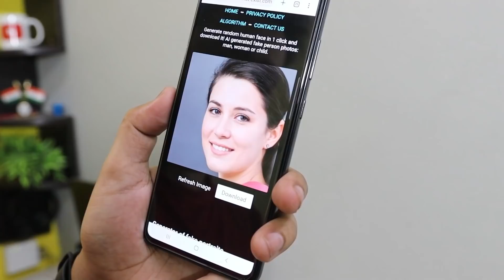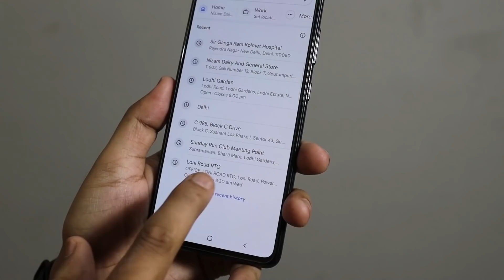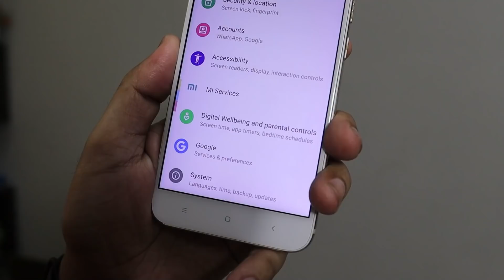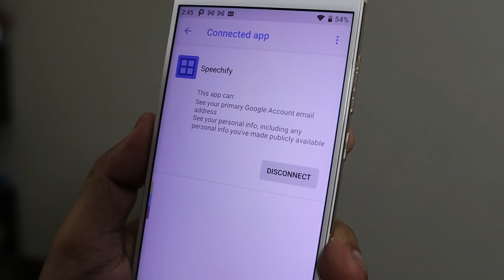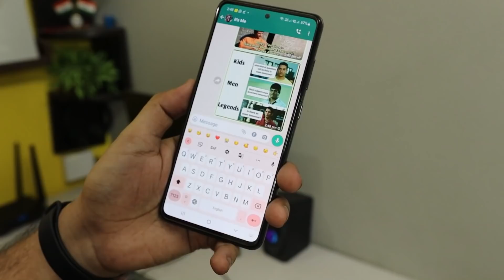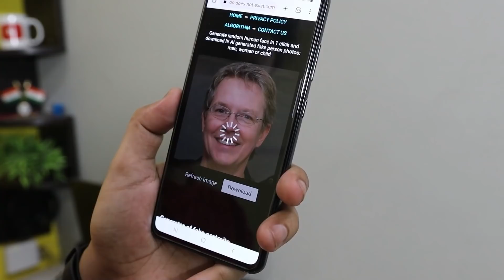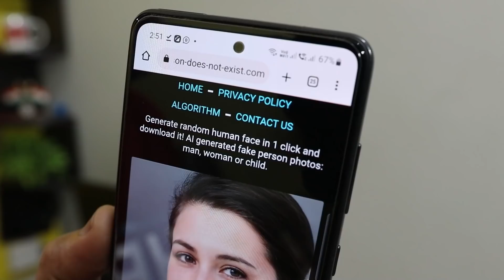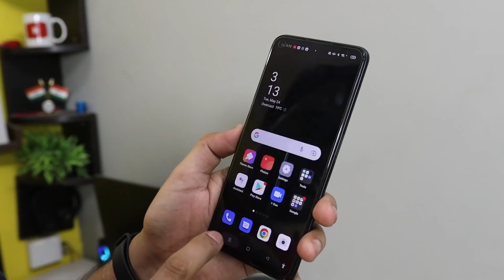5 Amazing Android Tips And Tricks 🔥 Part 2 | New WhatsApp Trick | EFA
5 Amazing Android Tips And Tricks 🔥 Part 2  | New WhatsApp Trick
Is video me maine batayi hain Top 5 Amazing Android Tips And Tricks Part 2,  WhatsApp Tricks and Part 1 pahle agaya tha jisk alink niche hai.

𝐁𝐲 𝐈𝐦𝐫𝐚𝐧